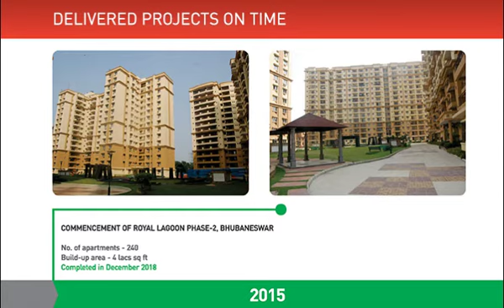Ashiana Delivered Projects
Ashiana Group has been in the housing development sector over last 33 years and has established its reputation as a real estate developer that provides Quality of construction, Safety of investment and Integrity of Commitment.

Ashiana Group has built over 46 lacsSq.ft. of Residential & commercial space and put a smile on the faces of more than 4200 families who resides in various projects.

Ashiana Group is one of the pioneer developers who provide 24 x 7 Facility Management of their completed projects with a proven track record of managing residential facilities over 15 years. In keeping with our motto "Homes for every dream ,we have set for ourselves very high standards in providing and managing the facilities at our properties which in turn brings value addition to our customer's assets and life.